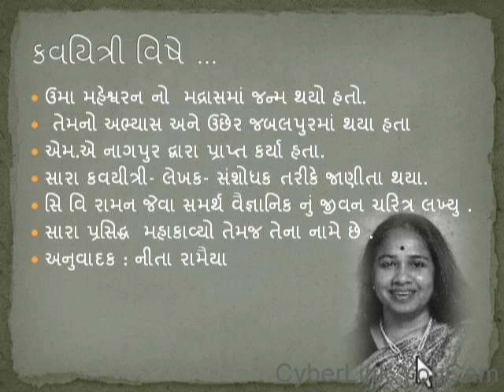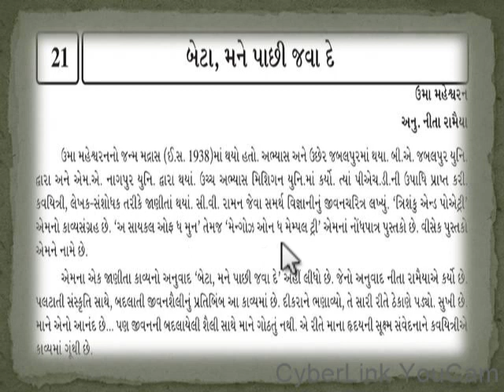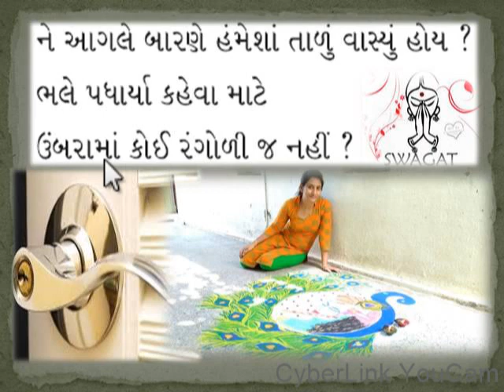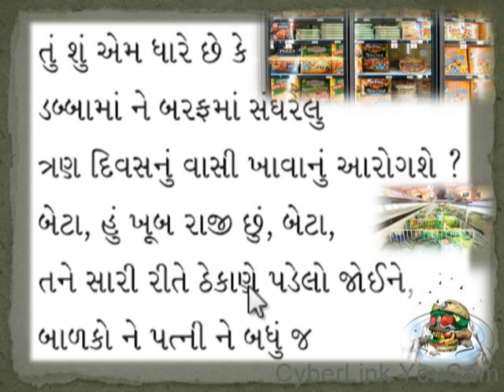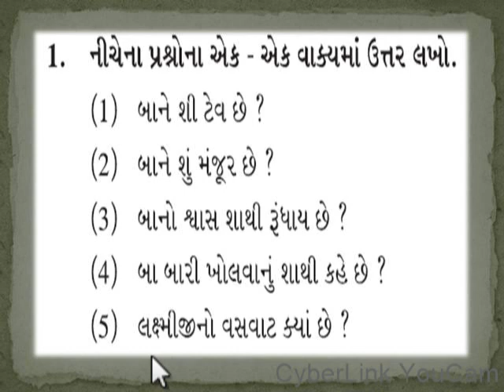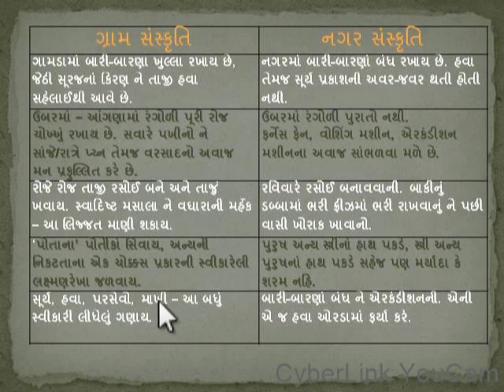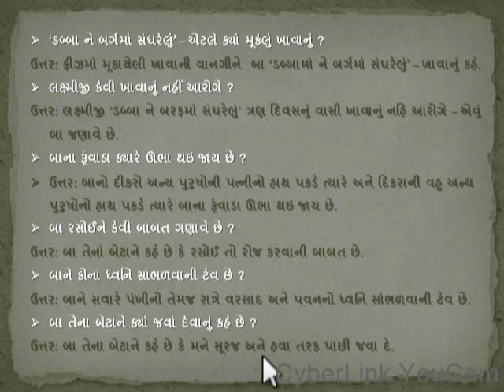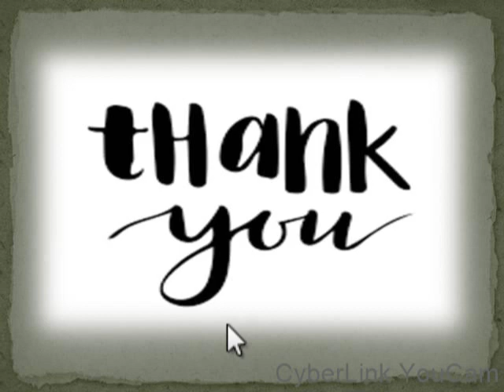Beta mane Pachhi Java de |Std 12 Gujarati | Poem No 21 | કાવ્ય: 21| બેટા, મને પાછી જવા દે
Std 12 Gujarati | Poem No 21 | Beta mane Pachhi Java de |કાવ્ય: | બેટા, મને પાછી જવા દે
ગામમાં વસવાટ કરતી માતા જ્યારે શહેરની દોડધામ અને સંબંધો વિશે જાણે છે ત્યારે તેને આ વાતાવરણમાં મૂંઝવણો ની અનુભૂતિ થાય છે આ કાવ્યમાં ઉમા મહેશ્વર દ્વારા તેરી વિશે ખૂબ જ સુંદર રીતે વર્ણન કરેલ છે.